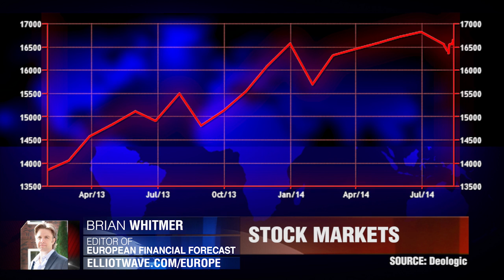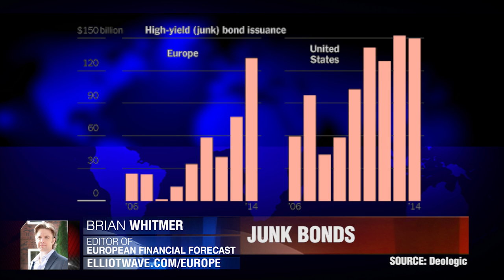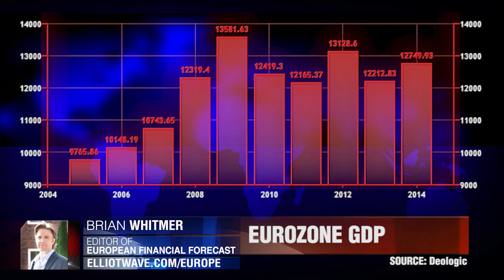Bärische Prognose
Haben die USA und Europa eine rückläufige Haltung eingenommen? Brian Whitmer Elliotwave